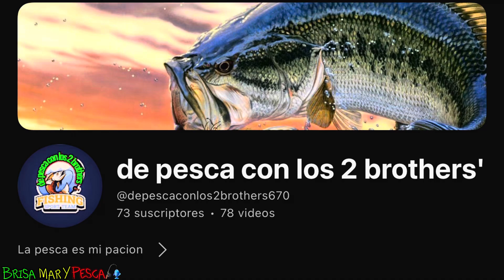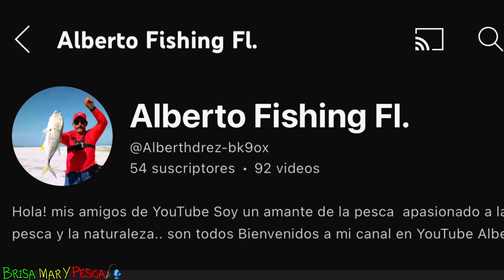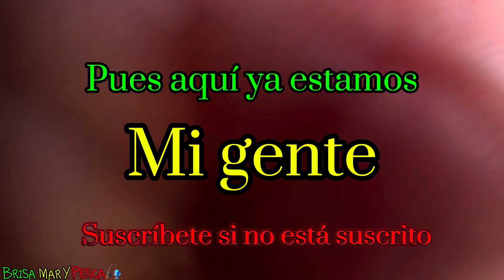Nuevamente explorando una vez más las aventuras de la Pesca